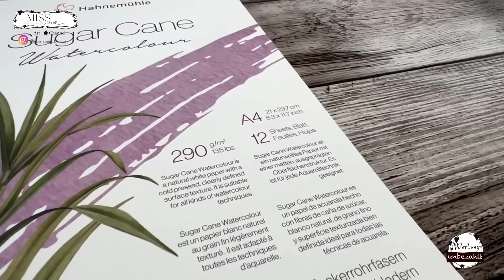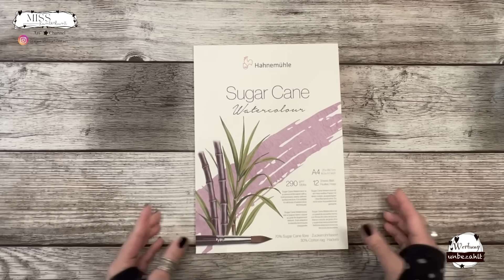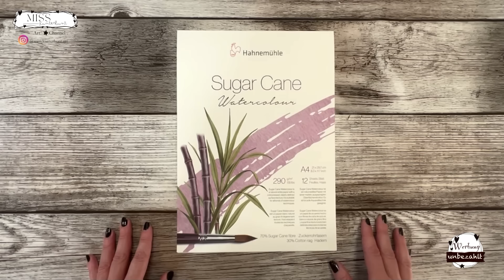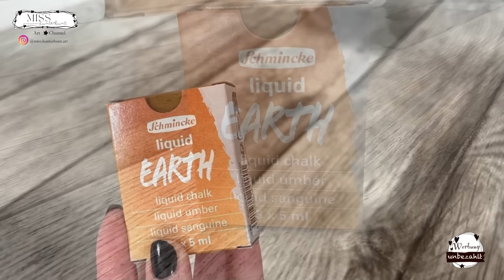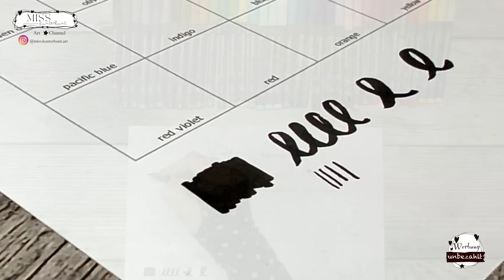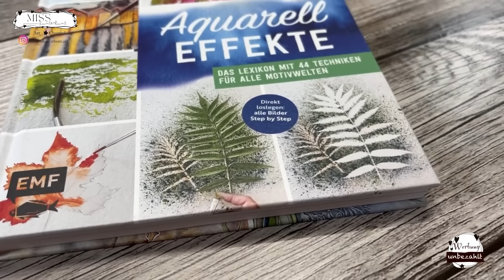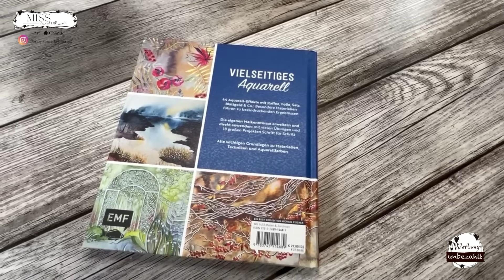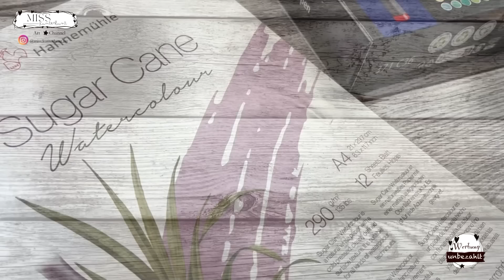Neuheiten Art Haul | 2024 Frühjahr | Schmincke | Hahnemühle und mehr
Hey ihr Lieben, ich war Neuheiten shoppen und zwar von schmincke hahnemühle # staedtler und ein Aquarellbuch musste auch n och mit. Seid ihr neugierig? Dann schnell anschauen :-) Schick euch ganz viele Grüße, bleibt kreativ und macht die Welt ein wenig bunter :-)))))))
Ich wünsche euch allen ein tolles Wochenende!

Hier gehts zu meinem Etsyshop

0:00 Intro
01:13 Sugar Cane Hahnemühle
06:05 Flüssige Erde Schmincke
08:57 Staedtler Pigment Brush Pen
13:03 Aquarelleffekte Urte Zimmerman
14:51 Retro Malkasten Schmincke
17:38 Ergebnis

Hier findet ihr die wichtigsten Produkte, die ich im Video verwende. Da würde ich mich total freuen :-)))

Sugar Cane Watercolor Papier Hahnemühle

Flüssige Erde 3er Set Schmincke

Staedtler Pigment Brush Pen

Aquarelleffekte von Urte Zimmermann

Retro Kompaktmalkasten Schmincke Horadam

Schaut gern vorbei :-)